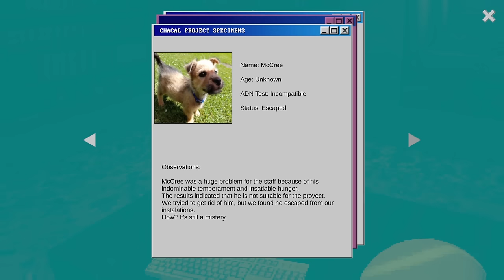You Must Survive A Mutant MANDOG Using Just A Tennis Ball In A Canine Horror Game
Canine is a horror game where your dog has been kidnapped and all you have is a tennis ball to help you survive and save him.

"bark"